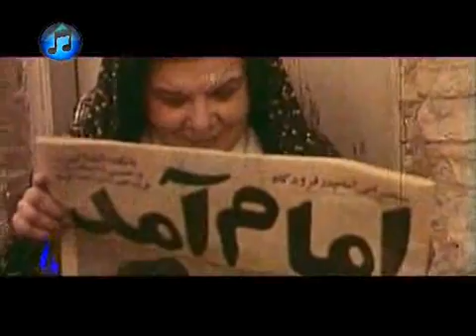نصر من الله